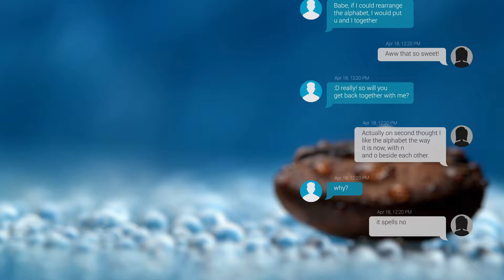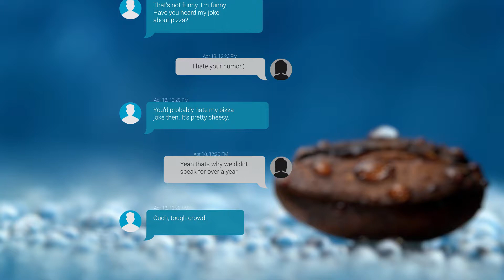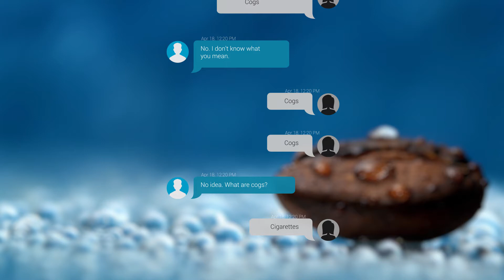10 texts from people with insane sense of humor. Conversations/messages. LOL.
10 texts from people with insane sense of humor. Conversations/messages. LOL. SMS.